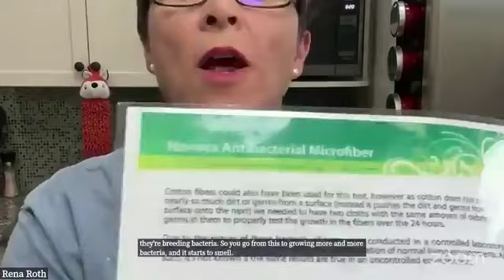Safe Haven 5 Demo!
Join us this Safe Haven 5 Demo, where we introduce the perfect Norwex starter kit for anyone new to the brand! Whether you’re looking to create a healthier, chemical-free home or just curious about our best-selling products, this demo is a great place to start.

We’ll walk you through the five essential Norwex products designed to tackle dirt, grime, and bacteria—all without harmful chemicals. It’s easy, effective, and ideal for beginners. Learn how to make your home a safe haven with these must-have items!